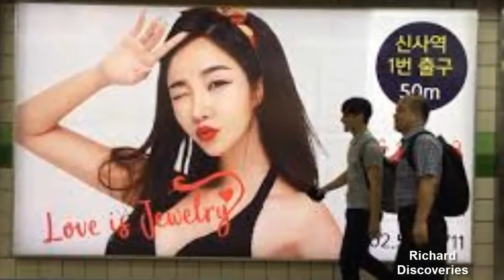Research Casts More Light on Origins of Japanese People